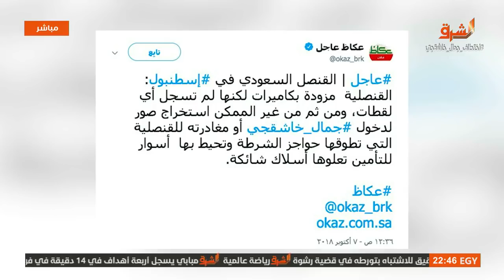أخيرااا .. السعوديه ترد على سؤال معتز_مطر حول مصير جمال_خشاقجي !